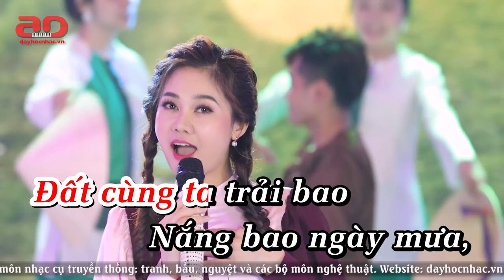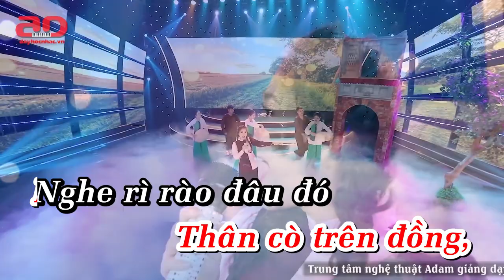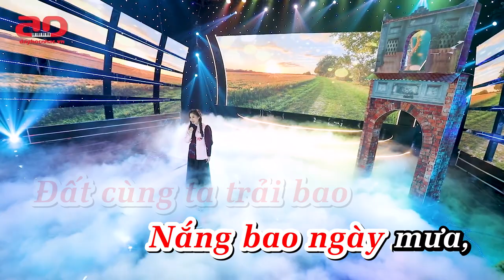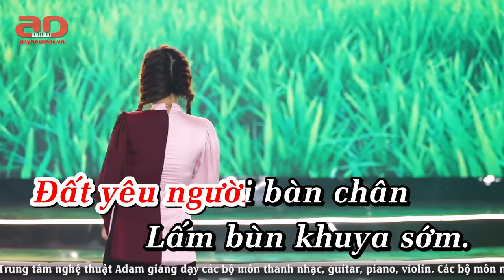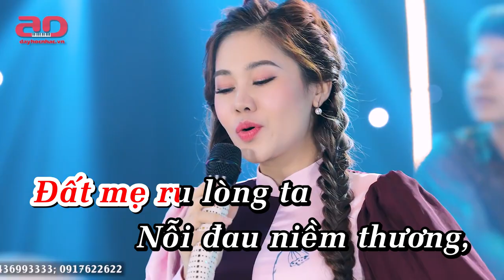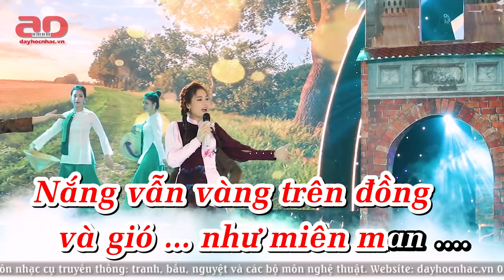Tình Đất Karaoke // Đặng Hồng Nhung // Bài hát hay nhất về quê hương